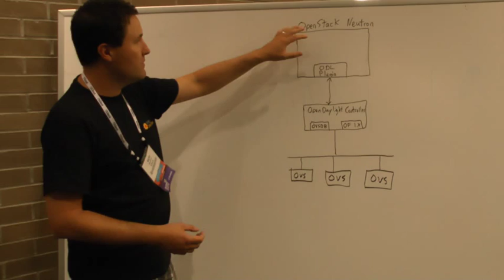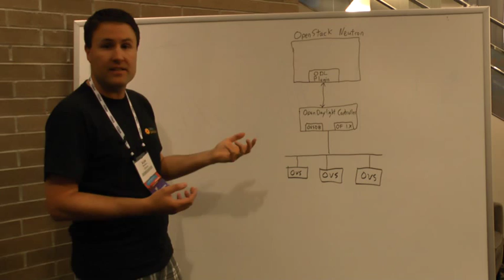Integrating OpenStack with OpenDaylight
Whiteboard video from LinuxCon and CloudOpen. Kyle Mestery (@mestery) discusses how OpenStack Neutron is being integrated with the OpenDaylight Project.